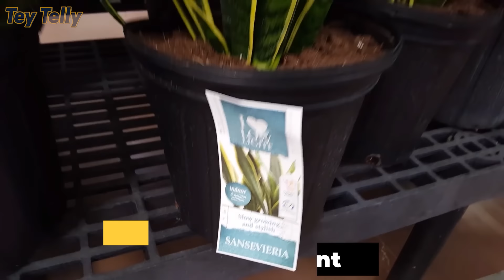10 Halaman na Swerte sa Pintuan Mo! Magugulat ka sa resulta nito!!!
10 Halaman na Swerte sa Pintuan Mo! Magugulat ka sa resulta nito!!!

00:43 -  01:35 - #1
01:36 - 02:26 - #2
02:27 - 02:55 - #3
02:56 -  03:34 - #4
03:35 -  04:05 - #5
04:06 -  04:42 - #6
04:43 -  05:01 - #7
05:02 -  05:42 - #8
05:43 - 06:29 - #9
06:30 -  07:15 - #10

Ang Tey Telly ay maghahatid sa inyo ng mga makabuluhang kaalaman sa lahat ng klase ng halaman (houseplants, outdoor plants, indoor plants, lucky plants, fruits, herbs, spices, etc) na tinagalog para lubos nyong maintindihan.